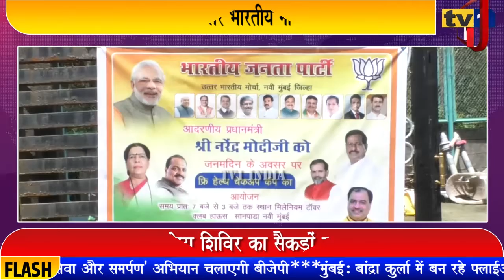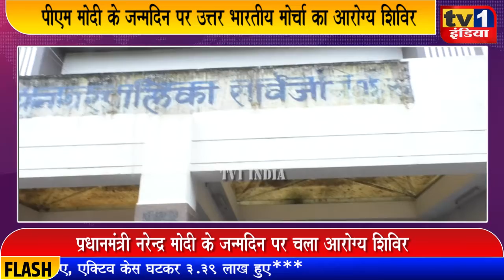PM Modi के जन्मदिन पर उत्तर भारतीय मोर्चा का आरोग्य शिविर | मरीजों को बांटे फल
पीएम नरेन्द्र मोदी के जन्मदिन के अवसर पर आज नवी मुंबई के सानपाड़ा मिलेनियम टावर्स में मुफ्त आरोग्य शिविर का आयोजन किया गया. इस अवसर पर पूर्व सांसद डॉ. संजीव नाईक, जिलाध्यक्ष रामचंद्र घरत, आईटी सेल हेड सतीश निकम खास तौर पर मौजूद रहे. इस आरोग्य शिविर का आयोजन उत्तर भारतीय मोर्चा जिलाध्यक्ष राजेश राय और जिला उपाध्यक्ष जगन्नाथ जगताप के सौजन्य से किया गया था, जहां सैकड़ों नागरिकों ने मुफ्त आरोग्य सेवाओं का लाभ उठाया.